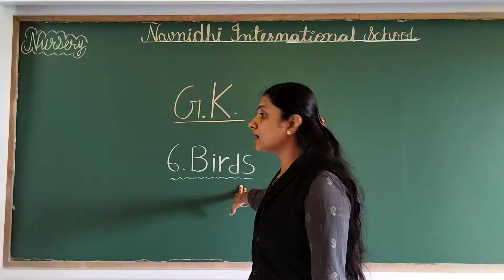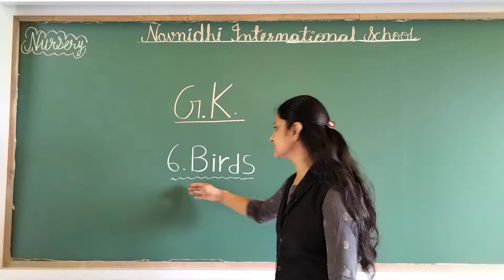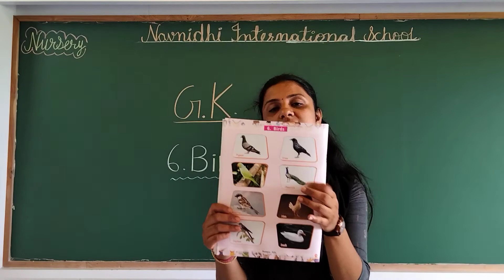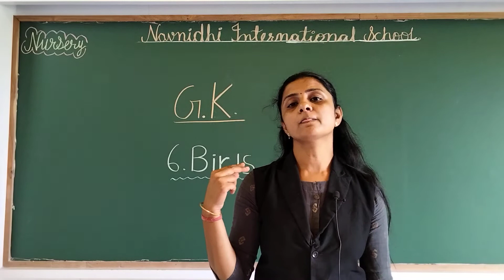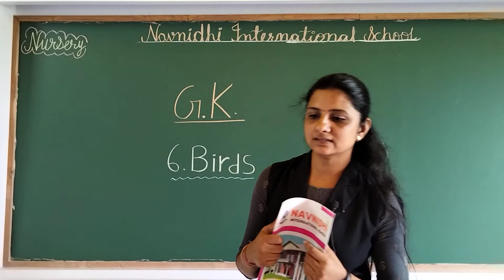GSEB | ENGLISH MEDIUM | KINDERGARTEN | NURSERY | G.K. | BIRDS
GSEB | ENGLISH MEDIUM | KINDERGARTEN | NURSERY | G.K. | CHAPTER - 6 | BIRDS
22/09/2021